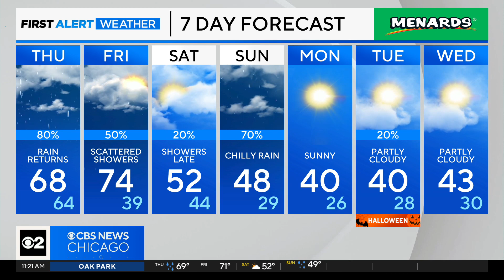Chicago First Alert Weather: Chilly and rainy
CBS 2 Meteorologist Ed Curran has a check on the extended forecast.